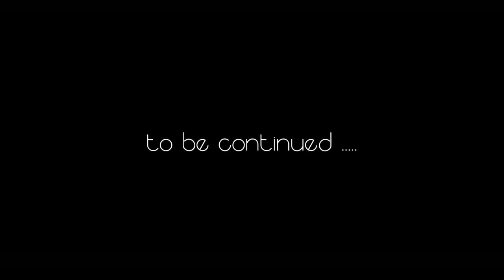Parrot Bebop Drone Aerial Video Footage over Fields HD Clear Sky Germany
Rohmaterial aus der 1080p Camera ! Wenn jetzt noch der Flight-Plan kommt, ist sie perfekt !